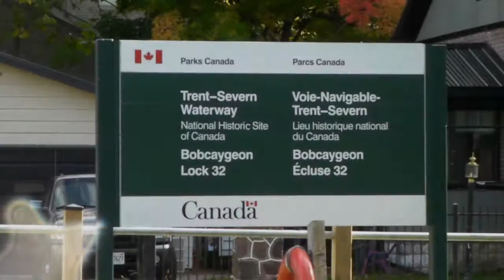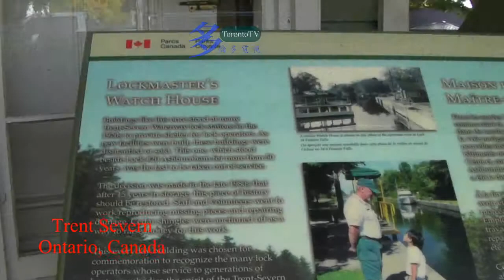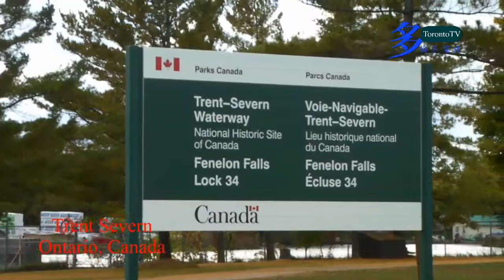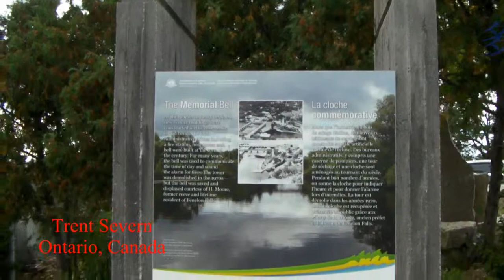20161008, Trent-severn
20161008, Trent-severn,